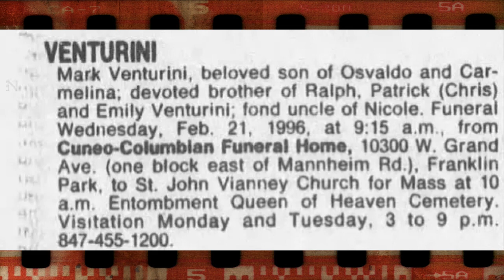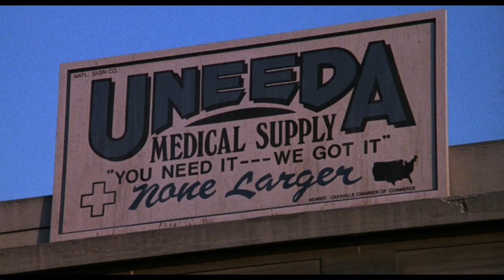Return of The Living Dead movie review